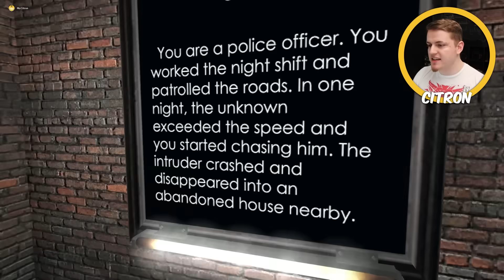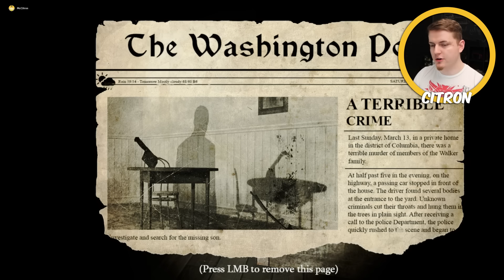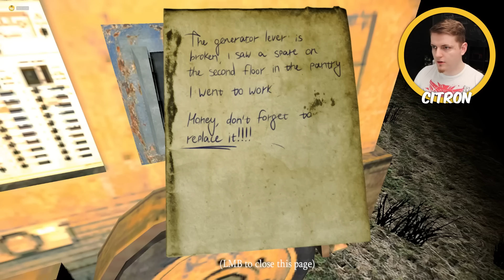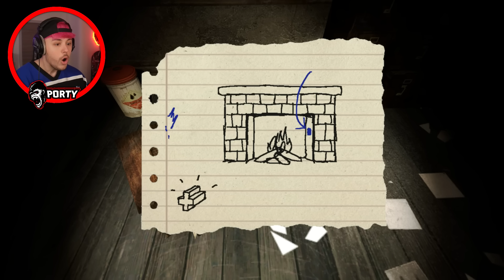Vyšetřujeme Brutální Vraždu!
S @McCitron musíme vyšetřit záhadnou vraždu.